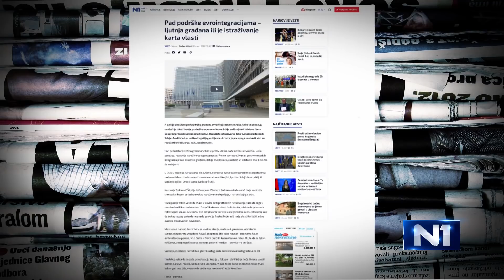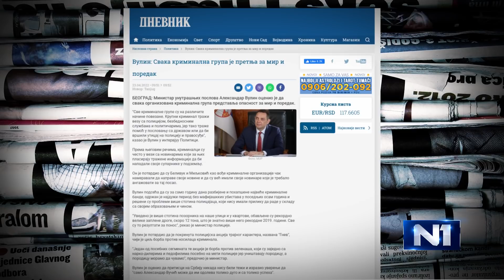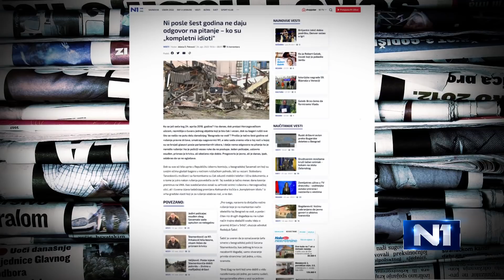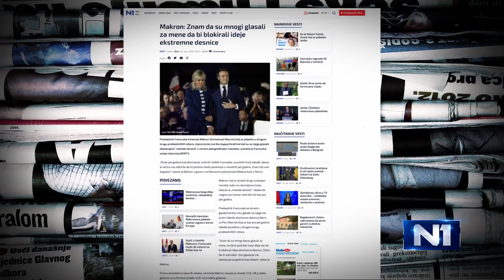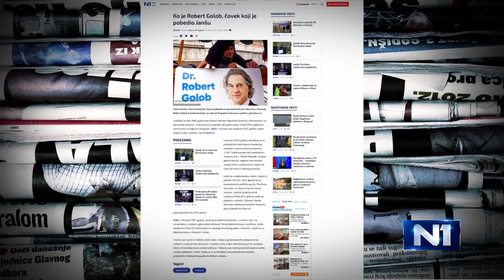Bulajić: Nema organizovanih kriminalnih grupa bez pomoći države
Novinarka NewsMax Adria Žana Bulajić izjavila je u Novom danu da "nema organizovanih kriminalnih grupa bez pomoći države". Govoreći o godišnjici rušenja u Savamali, rekla je da "ostaju ista pitanja", kao i da "šest godina kasnije imamo jednu osobu koja je odgovarala". Bulajić kaže da je "Savamala nekako ogledalo društva u kome mi živimo".